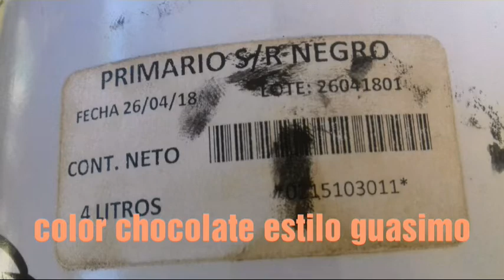😎mezcla estos colores y veras el chocolate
Para elaborar color chocolate estilo guasimo tenemos q mezclar rojo bermellon con brillo y negro mate ambos de secado rapido intentalo pariente saludos de valle de banderas nayarit